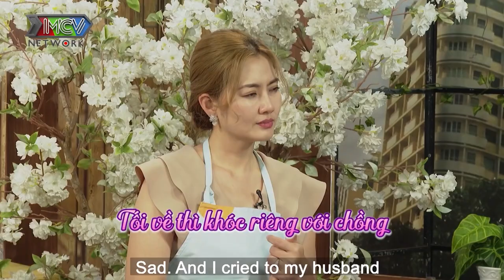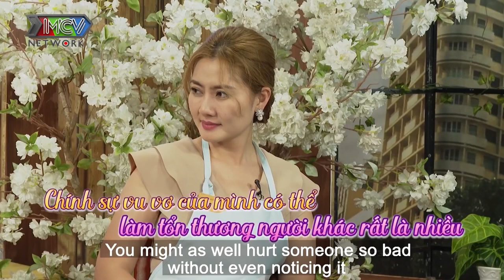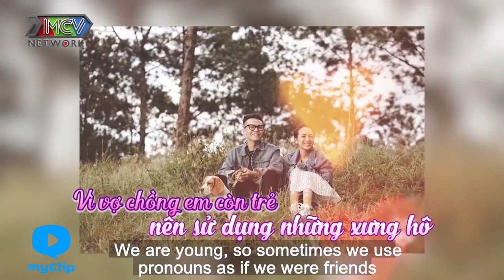Chuyện ĐI ĐẺ VUI NHƯ TẤU HÀI của CON GÁI NHÀ ĐẠI GIA MINH NHỰA sau đám cưới TIỀN TỶ